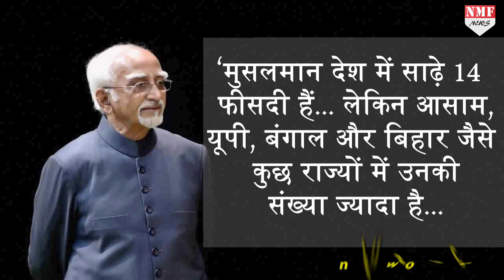Hamid Ansari ने फिर दिया Muslims को लेकर Statement, कह दी ये बात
Former Vice President Hamid Ansari ने Muslims को लेकर फिर दिया बयान, कहा Muslims तक नहीं पहुंचती हैं Govt. Scheme